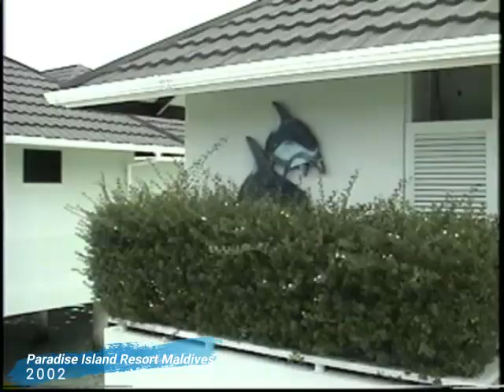2002 Paradise Island Resort Maldives 1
Nov 2002 Paradise Island Resort, Lankanfinolhu, Maldives